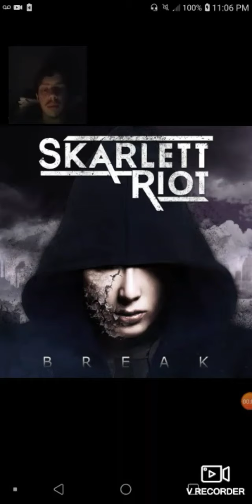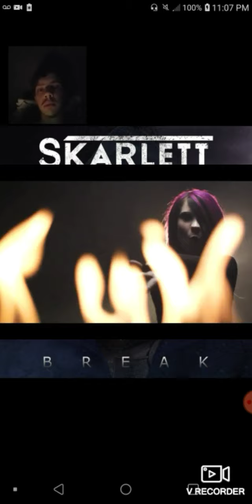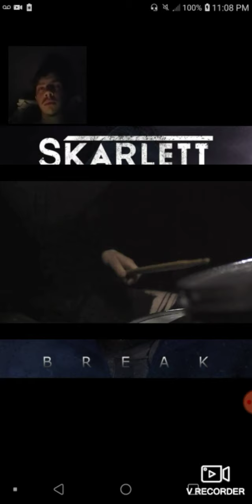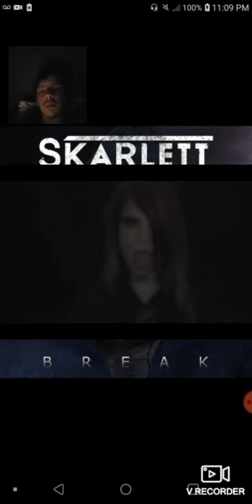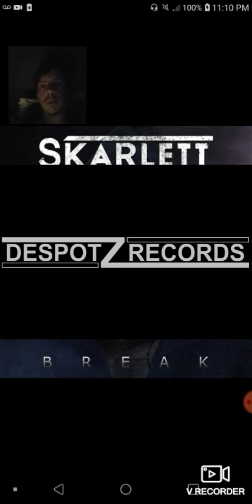Reaction/review "Break" by Skarlett Riot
Yo boi bringing Firefighthalo44 bringing ya'll another reaction/review. For today's episode, I covered "Break" by Skarlett Riot off their 2017 album "Regenerate" (although it dropped as a single prior to the album release).

Huge thanks to @motionlessriot for suggesting the reaction vid! Go follow him on Twitter: